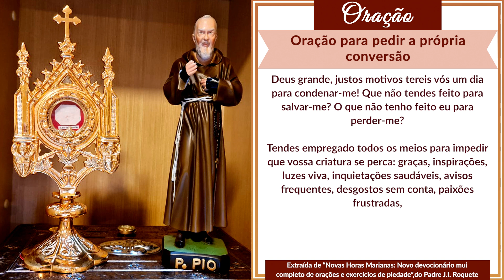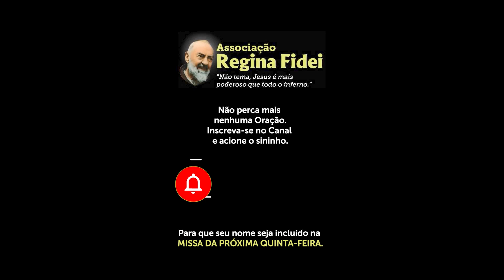Oração para pedir a própria conversão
Faça sua inscrição no Canal para rezar conosco a Oração para pedir a própria conversão, e receber novas orações poderosas da Santa Igreja Católica que serão frequentemente publicadas. E assim você não perde o Programa Padre Pio, que acontece diariamente, com histórias e lições de vida do nosso Santo Capuchinho.